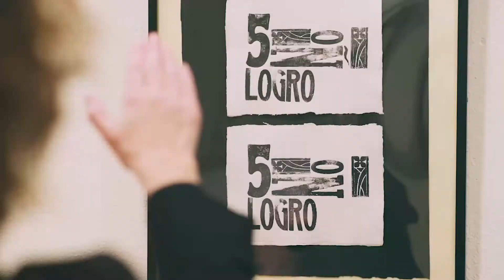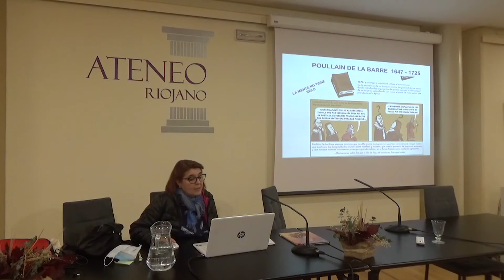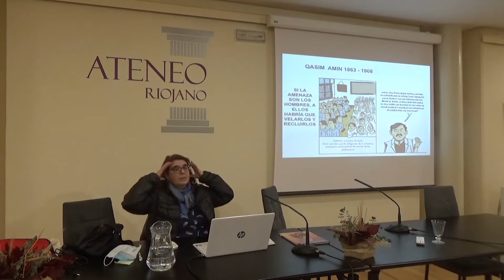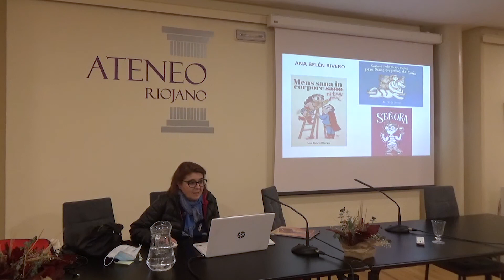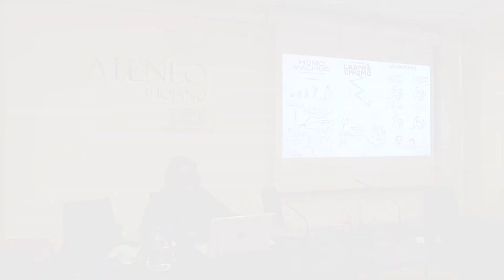IV CICLO VIERNES FEMINISTAS: Cómic y Feminismo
Alicia Pálmer es una voz repleta de talento, personalidad y ante todo, compromiso. Sus últimas obras publicadas en el 2021 “Amelia, una historia de lucha”, “Una mujer, un voto” y “Emilia Pardo Bazán, nacen de la firme intención de transmitir valores asentados en la libertad, la igualdad y el feminismo.

Junto a ella reflexionaremos sobre la necesidad de una historieta militante que luche y denuncie en cada viñeta las injusticias de este mundo y que se erija como medio de expresión para una sociedad renovada: igualitaria e inclusiva.

La actividad estará presentada y moderada por Nerea Ferrez, docente, divulgadora y poeta.